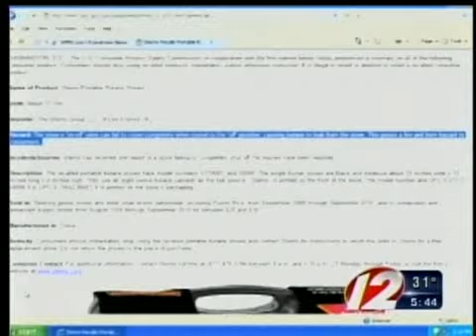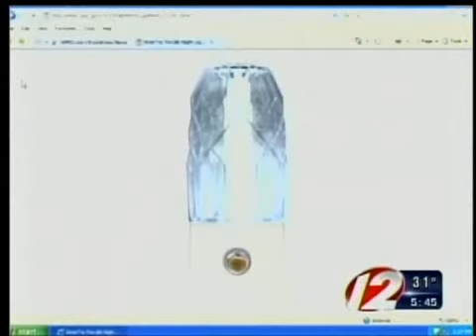Christmas Gift Recall CFA